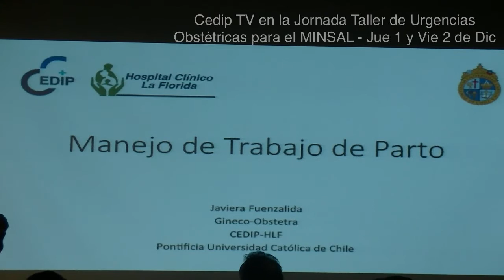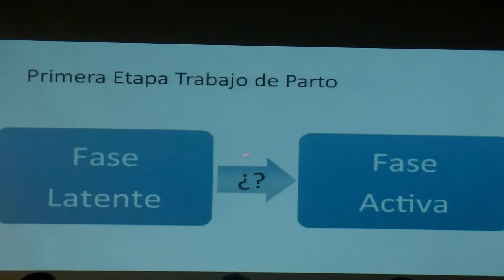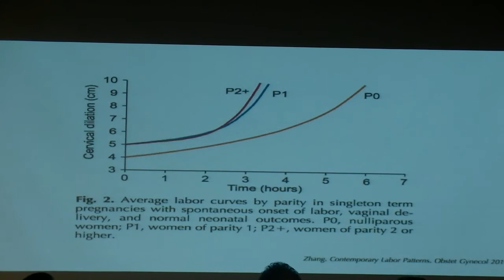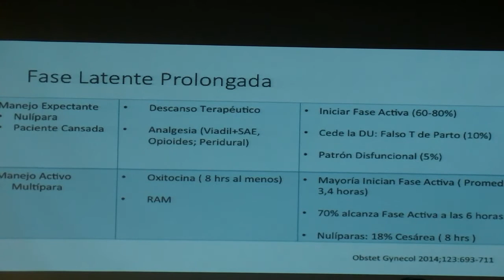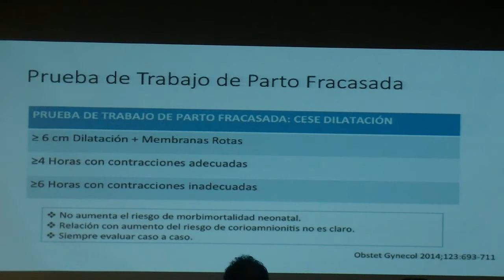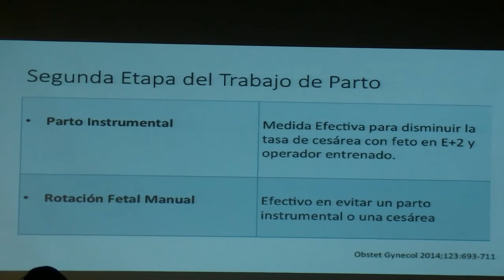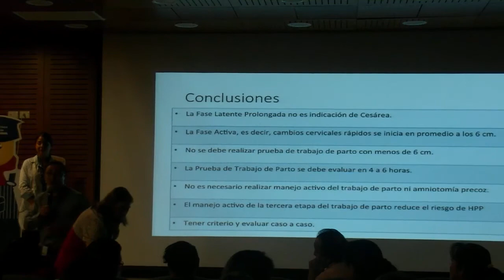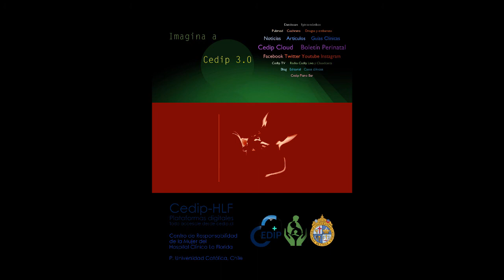10 - Javiera Fuenzalida - Jornada Taller Urgencias Obstétricas Cedip-HLF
Jornada Taller Urgencias Obstétricas Cedip-HLF.  Parte de las presentaciones interactivas de la Jornada Taller de Urgencias Obstétricas del Cedip-HLF-MINSAL, con participación de matrones, matronas y médicos de todo el país y grabada con curiosas dificultades por CedipTV.